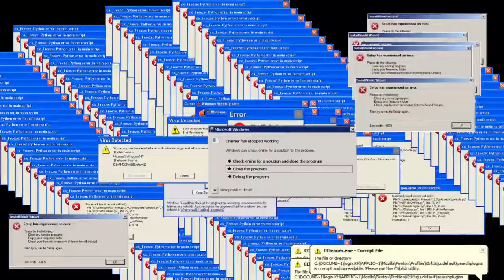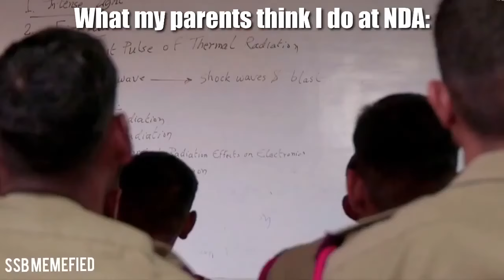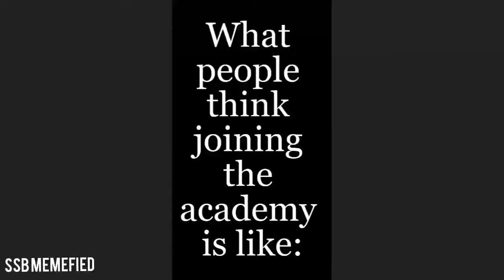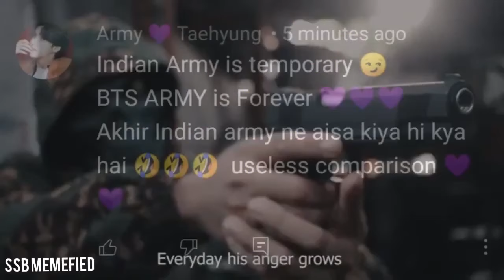NDA, SSB, And Defence Memes Compilation #03 | Epic SSB Memes 😂 | Indian Army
Let's have a deal. You press that red button... In return, I give you regular content of the highest quality. Anything and everything related to the Indian Armed Forces. And the best part is that it's free!

1. Where we wanna go
2. Krusty Krab remix
3. Astronaut in the ocean remix
4.